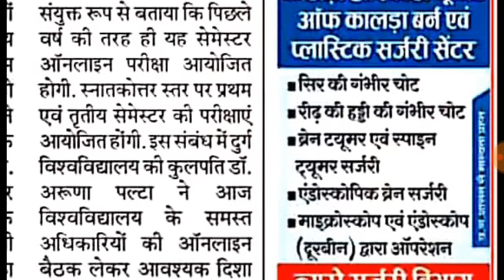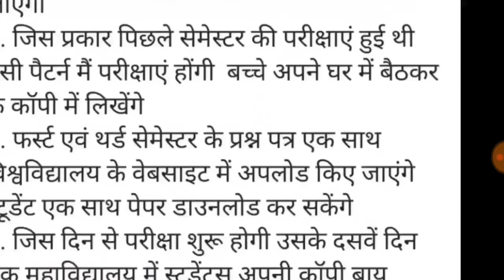Hemchand Yadav (Durg University) Semester Exam Update || हेमचन्द की सेमेस्टर परीक्षा 5 मई से संभावित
CTET 55 Most IMP Questions

आज मैं इस वीडियो के माध्यम से बहुत ही महत्वपूर्ण जानकारी आप लोगों को साझा कर रहा तो बने रहे हमारे चैनल के साथ सबसे पहले चैनल को subscribe कर ले लाइक बटन को दबाएं साथ में बेल आइकॉन को भी

अगर आप भी इस बार बीएड या डीएलएड करने वाले है तो यह वीडियो आपके लिए बहुत ही महत्वपूर्ण होने वाला है ।

अगर आप बीएड या डीएड के स्टूडेंट्स है या अन्य के तो इस वीडियो को अंत तक जरूर देखें

1.B.Ed/D.Ed/D.El.Ed Viva Voce Question
Or
How to prepare Practical Exam for B.Ed/D.Ed/D.El.Ed

2.D.Ed/D.El.Ed 1st and 2nd Year /B.Ed Practical

3.How to prepare lesson plan Environment/EVS

4.how to prepare lesson plan Hindi

5.how to prepare Psychology practical Bhatia battery

6.How to prepare lesson plan for B.Ed /D.Ed

7.सीजी टीईटी गणित शिक्षण के संभावित उत्तर CGTET MATHS ANSWER KEY

8.सीजी टीईटी 2019 बाल विकास के संभावित उत्तर CGTET 2019 CDP ANSWER KER

9.Assistant Teacher Science Hindi Sambhavit  Model Answer

10.ASSISTANT TEACHER SCIENCE COMPUTER SAMBHAVIT MODEL ANSWER

11.Assistant Teacher Science Maths sambhavit model answer

13.राज्योत्सव Rajyotsav 2019 Science College Ground Raipur

16.How to get full marks in B.Ed/D.El.Ed Exam/ बीएड मेंअच्छे नम्बर कैसे लाये

17.How to write the Answer in B.Ed || D.El.Ed Exam

18.Psychology Practical Viva Voce || Span of Attention Viva Voce || Tachistoscop

19.Psychological Practical Viva Voce Questions || Achievement Test उपलब्धि निष्पत्ति परीक्षण

20.CG D.El.Ed || B.A B.Ed || B.Sc B.Ed Total Seats, Fee Structure || कितने शासकीय एवम कितने नीजी कॉलेज

21.How Many B.Ed College in Cg /Fees Details